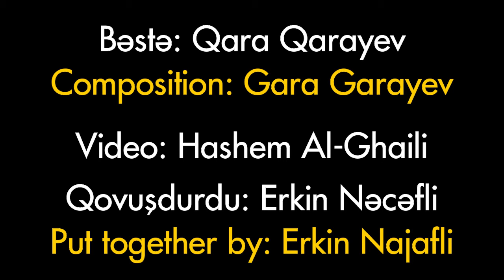Qara Qarayev-Yeddi gözəl valsı (Bəşəriyyətin yaranması)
Çoxdandır Qarayevin bəstələrinə qulağ asdıqca ağlımda planetlərin yaranması, toqquşması canlanırdı və bunu bir video olaraq düzəltmək istəyirdim. Bugün onun doğum günü olduğundan, biraz internetdə video axtarandan sonra elə Hashem'in "6 dəqiqədə bizim hekayəmiz" videosu qabağıma çıxdı. Musiqini video üzərində qoyanda elə ağlımda canlanan bir neçə səhnəni gördüm və hətta montaj etmədən bəzi səhnələrin bəstənin parçalarına necə uyğun gəldiyi məni heyrətləndirdi. Sonradan isə indi baxacağınız video ərsəyə gəldi :)

Bəstə: "Yeddi gözəl" valsı-Qara Qarayev

Video: Hashem Al-Ghaili

Qovuşdurdu: Erkin Nəcəfli